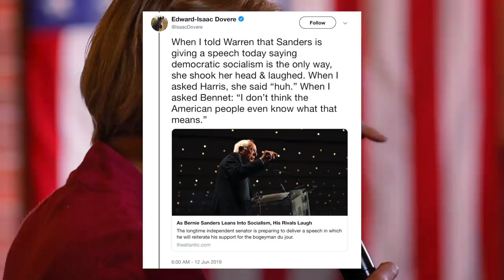Bernie Sanders Masterfully Pitches Dem Socialism as a Continuation of FDR's Legacy